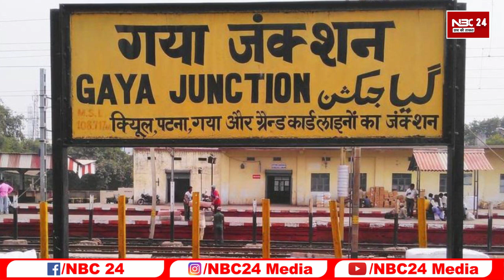Nitish Sarkar ने 4 जिलों की फीकी की Diwali, पटाखा फोड़ा तो जाएंगे अंदर ! बड़ा आदेश जारी